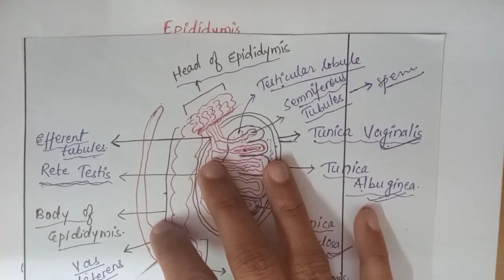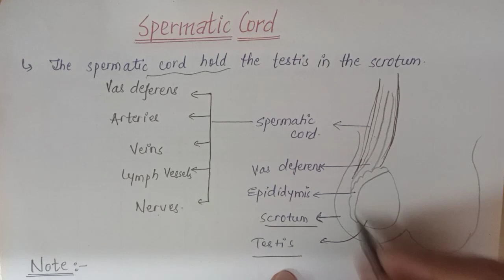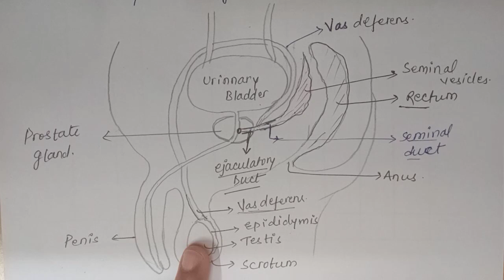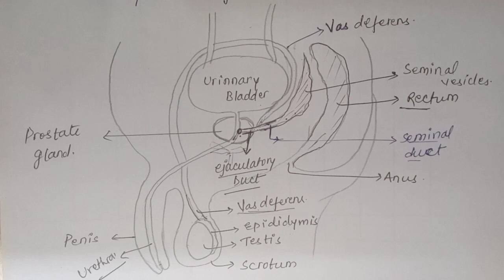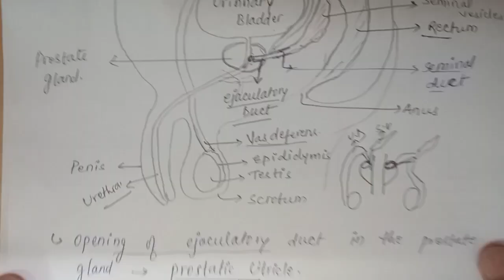Anatomy and physiology of Male reproductive system// In Hindi// Medicos// Paramedical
Neo Nursing
 Nursing

Reproductive system
 Reproductive system anatomy and physiology
Anatomy and physiology of reproductive system
Reproductive system for class 12th
nursing reproductive system Hindi
nursing reproductive system notes pdf
Anatomy of Reproductive system
Knowledge related to hospital
Nursing staff preparation
Preparation of nursing staff
Norcet
Preparation of norcet
Norcet lecture
Norcet preparation
Classes of norcet
Nursing officer
Nursing officer knowledge
Paramedical staff knowledge
Nurses preparation
Preparation of Navodaya vidyalaya nursing staff
B pharma knowledge
B pharma students
D Pharma student
D Pharma knowledge
Medical knowledge
Medical student
MBBS knowledge
MBBS students
Medicos
Doctor
Doctor knowledge
anatomy of male reproductive system
anatomy and physiology of male reproductive system
Norcet MCQs reproductive system
MCQS test for norcet.
Nurse practitioner
Reproductive system anatomy
Nursing students
Nursing lecture
Anatomy for nursing students
Anatomy for b.sc. nursing 1st year
Nursing anatomy and physiology of reproductive system
Norcet anatomy notes of reproduction system
Norcet MCQs questions and answer
Reproductive system norcet
anatomy and physiology for norcet
norcet preparation with b.sc. nursing
Reproductive system anatomy and physiology Hindi
Reproductive system anatomy and physiology nursing
anatomy and physiology of scrotum